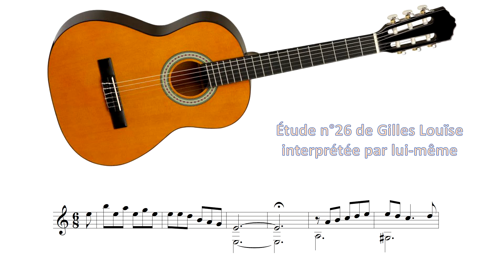Étude n°26 pour guitare classique — Gilles Louïse